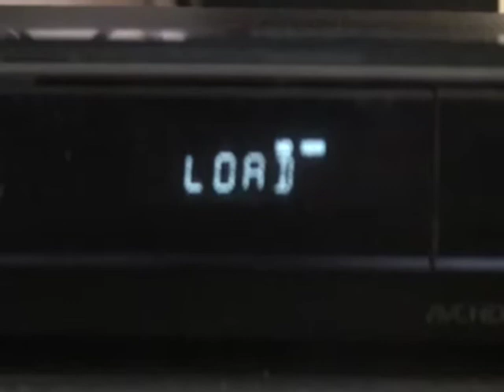Blame it on Sam Rami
A Level -14277 - Ravens Wood  School for Boys.

A group of friends making a film get caught up and become Hollywood stereotypes of their roles. However there is one man who can unite the boys and make them remember why they are making films. see title for clue !